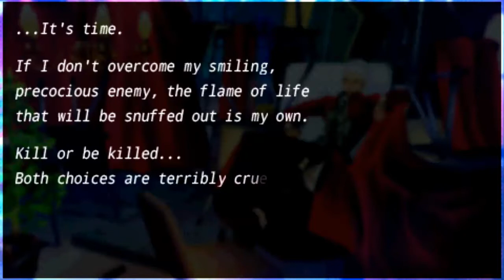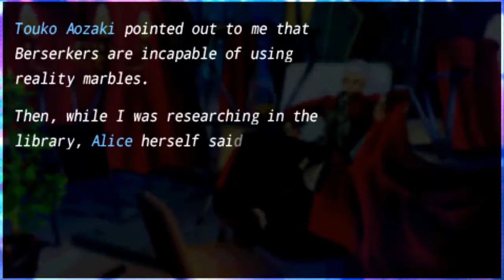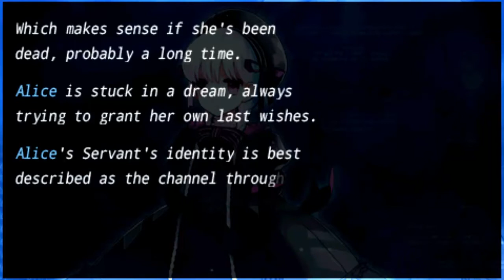Fate/Extra [English] Playthrough Part 32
Part 32 of Playthrough of Fate/Extra [English].